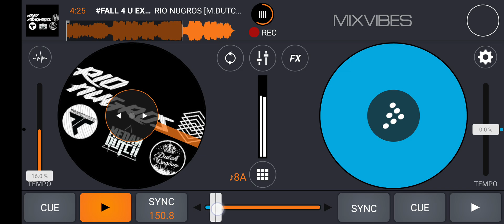FALL 4 U EXC [RIO NUGROS X PUTRA LAE DJ] # SPECIAL CDI